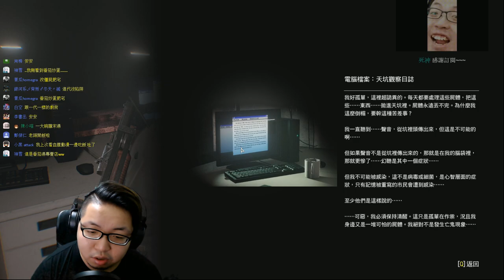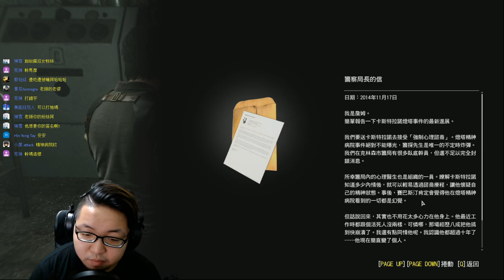🔴【老頭記錄檔】🔴邪靈入侵2《The Evil Within 2》#15【老頭】